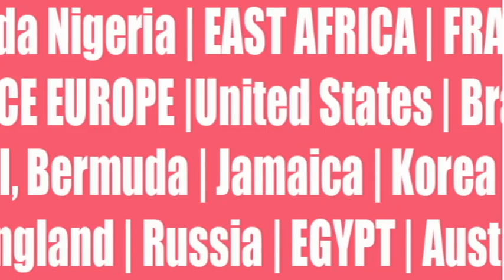Demi Grace Photo Shoot with Calvin Evans Photography Studio